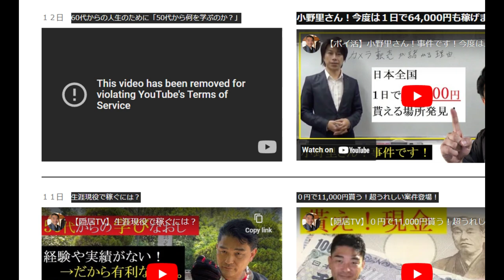【隠居TV】YOUTUBEの闇